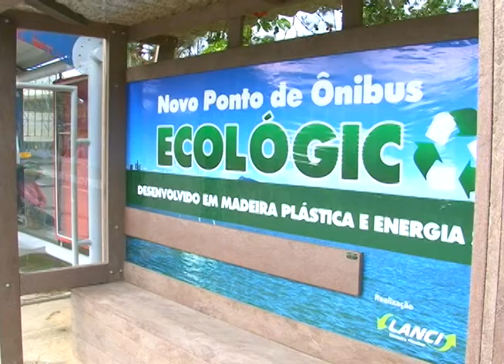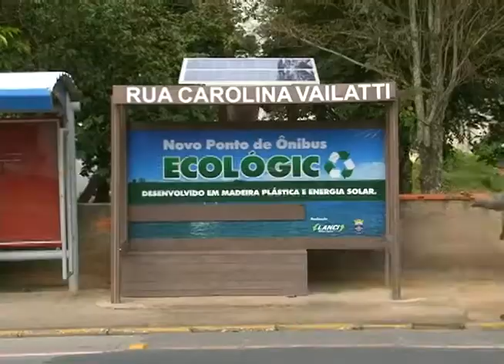Notícias da Redação - Ponto de ônibus ecológico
Reportagem de Rafael Monaco.
Imagens de Raphael Ribeiro.
Notícias da Redação 14/07/2014.